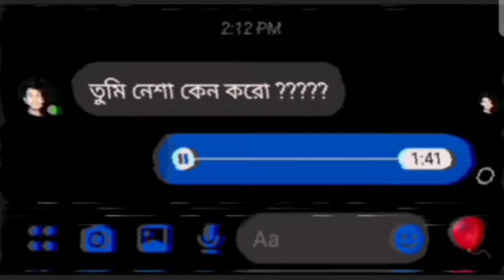তুমি নেশা কেনো করো??//Neshar nouka//new sad WhatsApp status video//Arijit maji//Short video TV